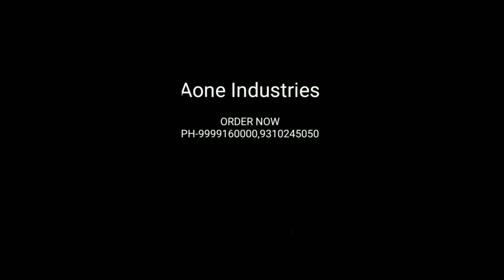Aone Industries ph-9999160000,9310245050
🇮🇳Aone Industries 🇮🇳
1. Concert  cutting machine
2. Railway track cutting machine
3. Railway track drilling machine
4. Floor cleaning machine
5. Carpet shampoo machine
6. Granite polishing machine
7. Air pump
8.Soil Augar
9. Power Trovel
10. Sphereparts of all machine
11. Watercat

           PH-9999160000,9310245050